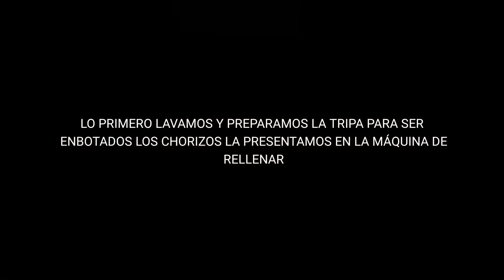💢💢COMO HACER TU CHORIZO EN CASA💢💢COMO HACER TU EMBUTIDO CASERO💢💢CONSEJOS,MEDIDAS,RECETA PASO A PASO💢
El chorizo rojo es una parte importante de la gastronomía española y es un ingrediente indispensable en gran variedad de platos tradicionales de nuestra cultura.
INGREDIENTES : PARA CADA KILO DE CARNE 25 GR.  DE PIMENTON DULCE ,SAL YO LE PONGO UNA CUCHARA SOPERA (te recomiendo que prueves y si te gusta mas salado le pones mas en el siguiente)AJO TE DOY EL MISMO CONSEJO QUE CON LA SAL .PIMENTON PICANTE YO LE PUSE PARA 3 KILOS UNA SOPERA ,PEREJIL, Y REMOVER LA MEZCLA POR LO MENOS 15 MINUTOS FUERTE Y CON GANAS ,SI TIENES OPORTUNIDAD DE AUMARLOS TE QUEDARAN MAS DELICIOSOS

En tapas, cortado en rodajas, servido en cazuelitas de barro como el chorizo rojo a la sidra típico de Asturias y servido en plato como el picadillo de chorizo rojo típico de León o las migas…
En platos de cuchara, como las patatas a la riojana, las lentejas, la fabada y el pote asturiano, en cocidos, como el madrileño, el montañés, el maragato…
En platos de pasta, como los macarrones, espaguetis, tallarines, pizzas…
En platos de verduras, como arroces, patatas, sofritos…
Dentro del pan, como el bollo preñao asturiano, el hornazo castellano, el bocadillo y la pringá sevillana.
Ideal como acompañamiento de huevos fritos, revueltos, al plato, tortilla española de patatas, tortilla francesa…
En la antigua Grecia y Roma ya existían los embutidos, hay obras literarias que así lo indican, un ejemplo lo tenemos en una comedia de Aristófanes, un famoso comediógrafo griego, donde el principal personaje aparecía con una vasija repleta de chorizos rojos.

En el siglo XII en el Calendario Románico de San Isidoro el mes de Noviembre aparece como el mes de la matanza, ilustrado con la figura de un hombre sujetando a un cerdo para realizarla.

El chorizo rojo adquiere su característico color rojo en España a lo largo del siglo XVI fecha en la que fue elaborado el pimentón tal y como lo conocemos hoy.

Hay una curiosa anécdota del Rey Carlos IV que nos cuenta que estando de cacería se encontró con un choricero del lugar y este le ofreció un chorizo rojo que portaba en sus alforjas, al monarca le gusto tanto que le nombró proveedor oficial de la Casa Real. Hecho que quedó retratado en un tapiz llamado “El choricero José Rico, de Candelario” de Bayeu, cuñado de Goya.

En España para que un chorizo rojo sea considerado como tal, debe llevar necesariamente ajo y pimentón, ya que es lo que diferencia a nuestro chorizo rojo del de otros lugares y del resto de embutidos. Está curado al aire libre o ahumado, cuya base principal es la carne picada de cerdo y adobada con especias como el pimentón que le confiere su típico color rojo.